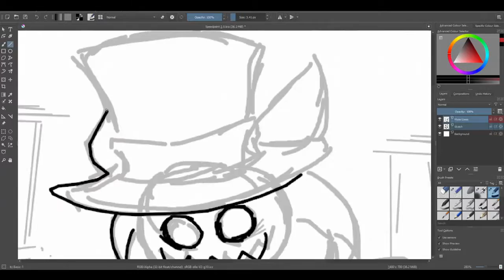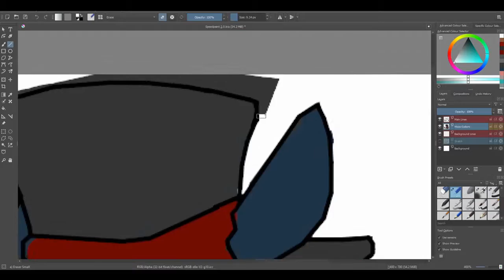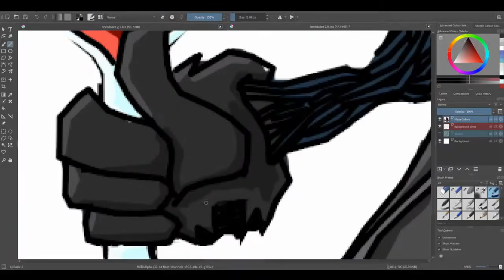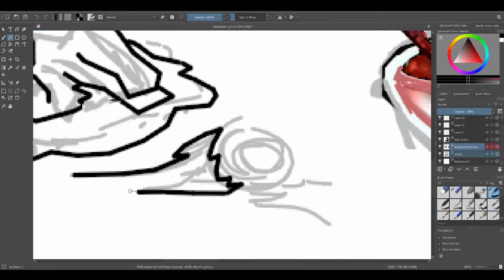300Sub Specialty - Speedpaint [MOUSE ART]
Description:
The Real 300 Special, for the Worthy. Yes I draw with a Mouse, it hurts like hell, this was around 5-6hrs and a bit of retrying over the weeks.